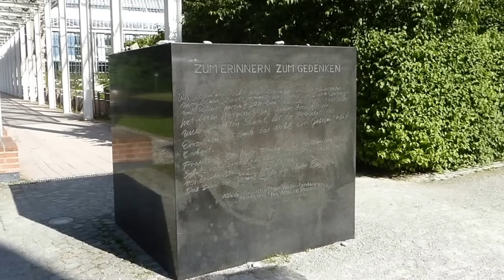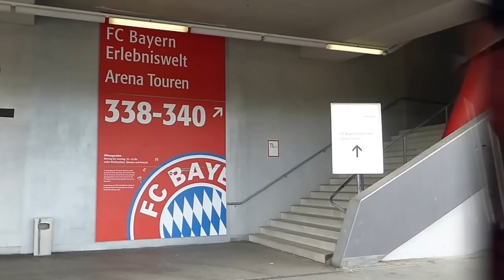Learn German: München